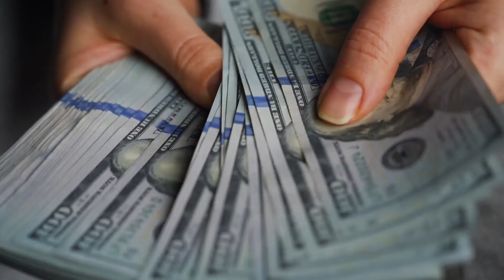Cholesterol: What They Don't Tell You!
What’s the deal with cholesterol? Do you really need to panic about your LDL? In this video, we break down the basics of cholesterol in a way that’s clear, practical, and crucial for your long-term health.

You’ll find out what HDL and LDL actually do in your body, why not all “bad cholesterol” is the villain it’s made out to be, and how your lifestyle choices play a starring role in your heart and metabolic health. We’ll also touch on what your blood tests are really telling you and which numbers matter most.